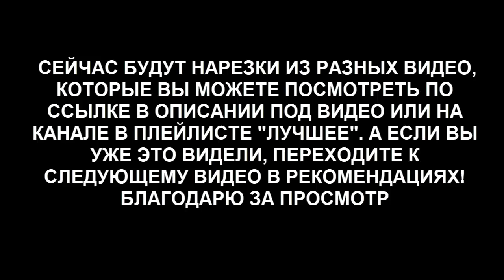РОССИЯ vs США 5 НА 5 - ЖЁСТКИЙ БОЙ БЕЗ ПРАВИЛ - ММА БЕСПРЕДЕЛ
Привет зубодробящие локти богомола! В этом видео мы посмотрим на очень необычный бой, по очень интересным правилам, схожим на реальные бои без правил, между командой из Питера Россия и командой из Нью Йорка США.